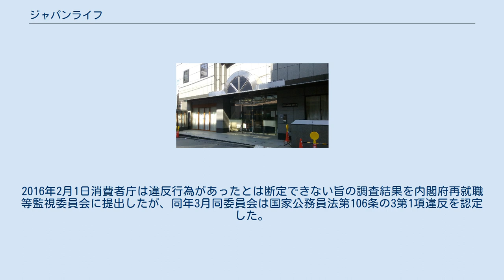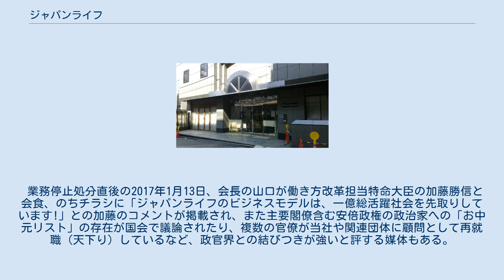ジャパンライフ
代替医療・民間療法に関する組織
ジャパンライフ株式会社は、東京都千代田区に本社を置く代替医療機器製造販売会社。
 東京都中央区築地にある同名の土木建築金物設計製造販売を行なう企業とは無関係である。
 APOジャパン、ホリディマジックと並ぶマルチ商法の草分けたる3社中の一つであるジェッカーチェーンを興した山口隆祥が1975年に創業。
ジェッカーチェーンはこの1年後に倒産した。
 1985年2月期には売上高1509億円を記録するなど急成長したが、同時期に表面化した豊田商事事件の余波を受けて業績は大幅に落ち込んだ。
豊田商事同様にマルチ商法被害が社会問題となって同年12月10日、衆議院商工委員会でジャパンライフ問題の集中審議が行われた。
この少し前には山口隆祥社長が法人税法違反で告発された（1983年）ことから社長を退き、後任の社長として、警察官僚で京都府警察本部長や中部管区警察局長を歴任し、ネズミ講を取り締まる警察庁生活安全局保安課長を務めたことがある相川孝を迎えている。
この人事には警察対策なのではとの見方が囁かれていた。
 2007年、創業者の娘である山口ひろみが社長に就任。
 2014年、消費者庁から書面による行政指導を受けた。
2015年9月10日、消費者庁の立入検査を受けた。
2015年10月1日、販売形態を転換、通信販売を除き店舗での直接販売に移行した。
また、訪問販売・連鎖販売取引・預託取引をやめて、代わって業務提供誘引販売取引を導入、磁気治療器などを100万円から600万円で販売し、購入者が知人などにレンタルすると年6％の利益が得られるという「レンタルオーナー契約」方式を始めた。
 迷惑解除妨害の特定商取引法違反などにより、消費者庁から2016年12月16日・2017年3月16日・11月・12月の4回にわたって行政処分を受け、一部業務について1年間の業務停止を命じられた。
 2度目の行政処分から2か月後の2017年5月16日、東京・お台場のホテルで大物演歌歌手の歌謡ショーを開催、1000人を超える参加者を前に会長みずから磁気治療器を実演し、「腰痛や膝痛、全部解決する」「3月に売上過去最高30億円を達成」「すごい産業になる」などと大々的に勧誘した。
5月24日参議院財政金融委員会で、内部告発で提供された収録映像をもとに、業務停止命令に違反する営業であると批判された。
 2017年12月12日、本社不動産を売却。
12月15日、山口ひろみが社長ならびに取締役を辞任。
12月20日、巨額の債務超過を顧客に隠して勧誘したなど詐欺や預託法違反の疑いにより、被害対策弁護団から愛知県警察に告発状が提出された。
一方で同社側は、消費者庁の管轄である連鎖販売や預託取引については既に行っていないにも関わらず業務停止が命じられたことにより、あたかも他の業務も停止したかのような誤解を受けたと主張している。
 2017年12月20日と21日の2日連続で手形が不渡りとなったため12月26日、取引銀行からの取引停止処分を受け倒産。
負債総額の2405億円は、同年の倒産ではタカタに次ぐ規模である。
 同年末、荷物が運び出され、顧客・債権者・報道関係者らが集まる本社前で「12月29日午前（代表が）成田から香港へ脱出」「逃亡を許すな!一般社員は怒ってるぞ」などと書かれた複数の文書がまかれた。
 2018年1月上旬、顧客や代理店など関係者向けの説明会を開催、会社幹部が出席し「必ず返金するが、調査中のためいつ返済できるかなどは言えない」「担当が仕事を放棄したことで不渡りが発生、正直びっくりした」「販売会社を新たに設立（して再建）する」「磁気治療器を大幅に値下げする」などと述べたと伝えられている。
一方、顧客弁護団は同年2月9日に破産申し立てを行なった。
 2018年3月1日、東京地方裁判所より破産手続開始の決定を受けた。
官報での破産手続開始の公告は同年3月12日付で掲載された。
同年9月4日、東京地裁は山口隆祥個人の破産開始を決定。
同年10月9日、東京地裁は山口ひろみ個人の破産開始を決定。
 2018年11月12日、第1回債権者集会が開催され、代表取締役山口隆祥は「国民の健康のためがんばってきた。お客も良い思いをした」「オーナー商法は詐欺ではない」等と主張した。
2019年6月4日、第2回債権者集会開催。
同年12月18日、第3回債権者集会開催。
2020年6月10日、第4回債権者集会開催。
 2020年9月18日、警視庁など...